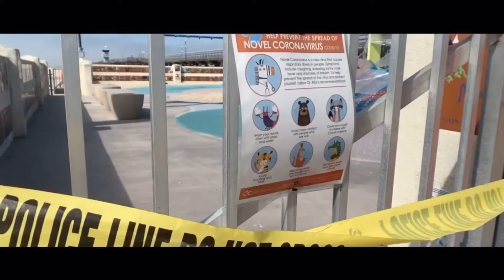Fox Sports Prime Ticket - 2020 “NBA Restart” Clippers Intro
Clippers vs. Lakers